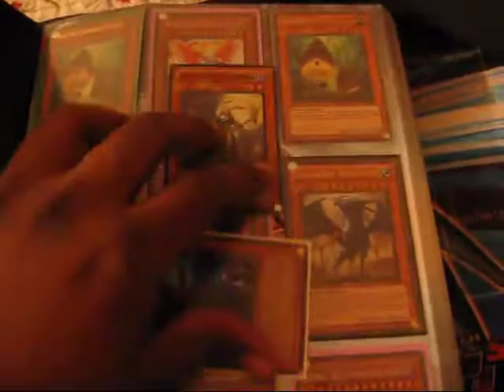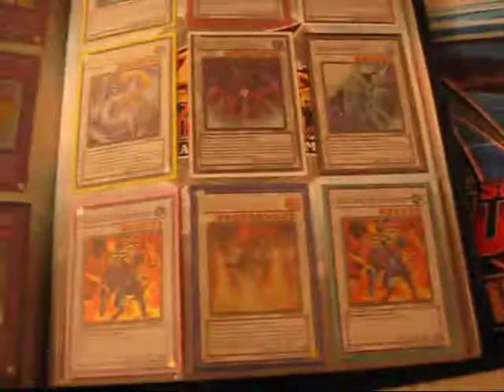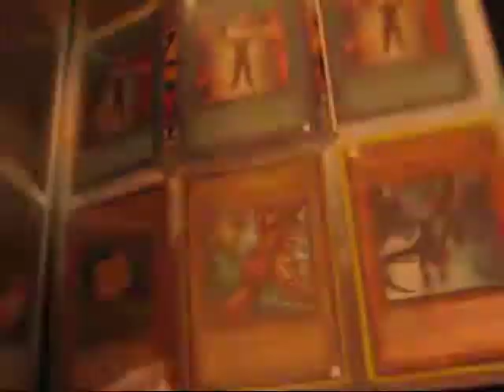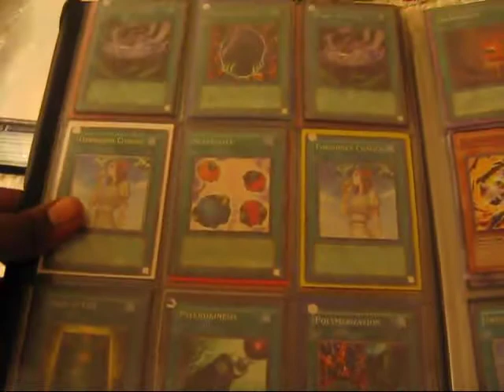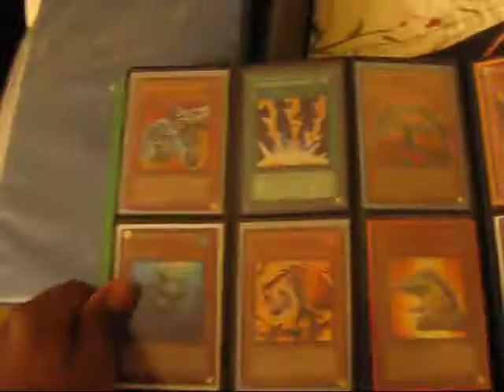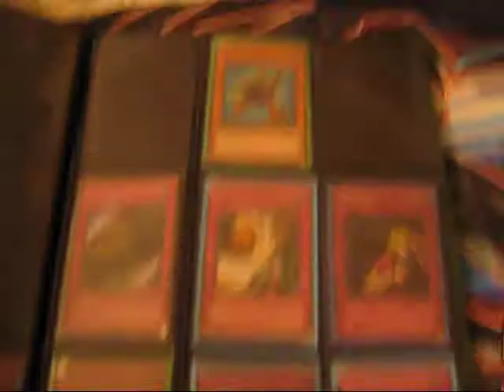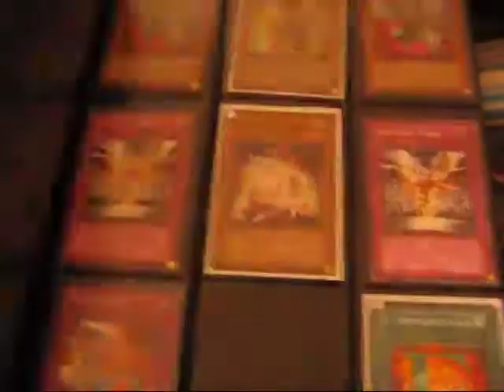Trade/Sell Update 11/3 H: Solemn Warning PSP Go, 3k, 2k Krystia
If you see anything please feel free to send a message with your binder video and we will get back to you as soon as possible :)

Everything for trade and sale.